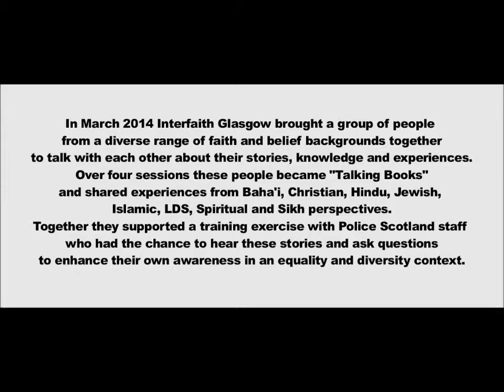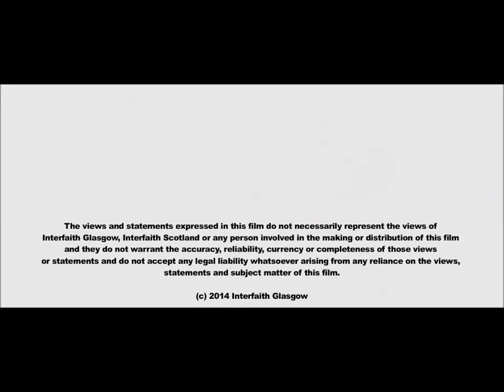Talking Books - Stories from Faith Communities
In March 2014 Interfaith Glasgow brought a group of people from a diverse range of faith and belief backgrounds to talk with each other about their stories, knowledge and experiences of coming from that background.  Over 4 sessions these people became “Talking Books” and shared experiences from Baha’i, Christian, Hindu, Jewish, Islamic, LDS, Spiritual and Sikh perspectives and together supported a training exercise with Police Scotland staff who had the chance to hear these stories and ask questions to enhance their own awareness in an equality and diversity context

The views and statements expressed in the film do not necessarily represent the views of interfaith Glasgow, interfaith Scotland or any person involved in the making or distribution of the film and they do not warrant the accuracy, reliability, currency or completeness of those views or statements and do not accept any legal liability whatsoever arising from any reliance on the views, statements and subject matter of the film